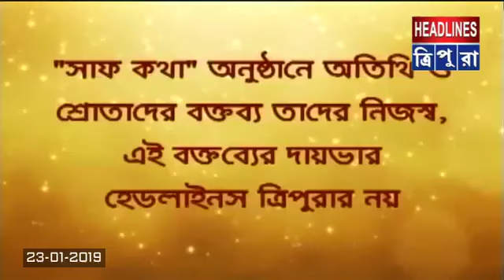হেডলাইনস ত্রিপুরার "সাফ কথা" অনুষ্ঠানে বিজেপি রাজ্য প্রভারি সুনীল দেওধর।